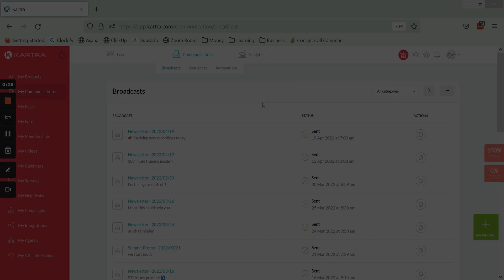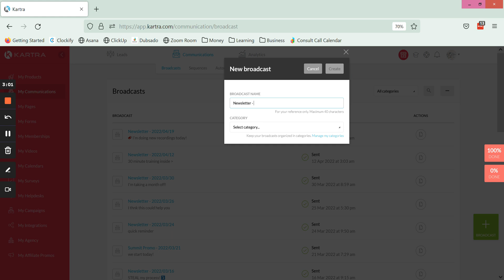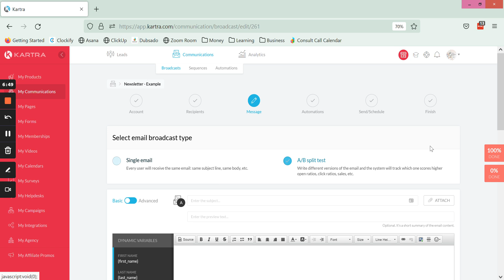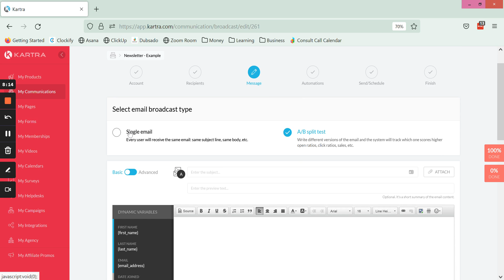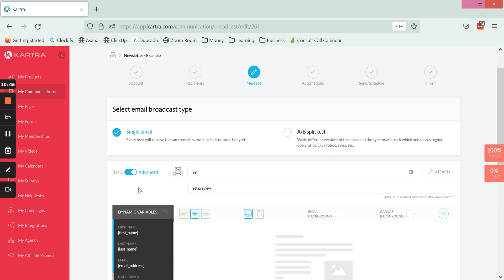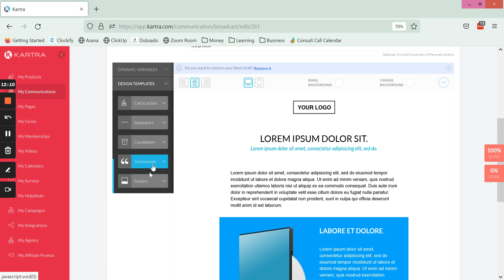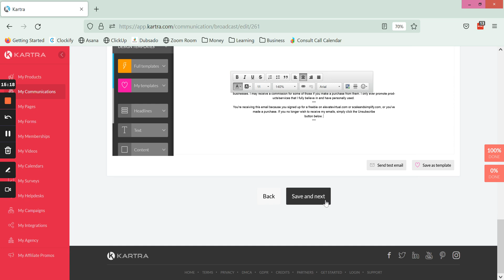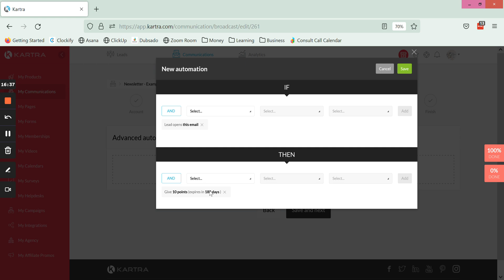How To Setup a Newsletter in Kartra [Kartra How To]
⚠️ This video was recorded using an earlier version of Kartra, and the interface may look different from what you see today. For the most up-to-date tutorials, check out the new playlists on my channel.

📞 Need help with your Kartra setup?

✅ Not a Kartra user yet? Try it today

✨ GET SET UP IN KARTRA IN AS LITTLE AS 30 MINUTES USING MY STEP-BY-STEP CHECKLIST AND GUIDE

I'm taking the guess-work out for you! Set your account up for success right away, so you can be well on your way to creating your first funnel and/or membership!

✨ About Scale & Simplify: We help meaning-driven coaches & course creators bring their course & funnels to life ASAP so they can scale their business (+ their impact) without dealing with tech overwhelm or overcomplicating things. This channel is all about teaching you how to keep your online business streamlined and easily generating revenue on autopilot!